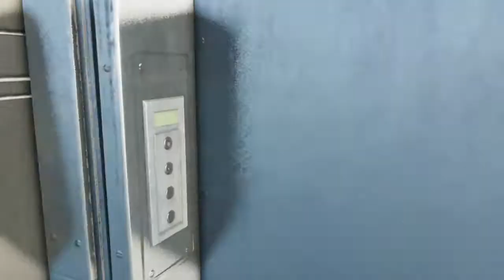Got Me a Hovercraft and a new home! The Crew 2 - PS4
Messing around with the Unlitmate Hovercraft and exploring the new Home Base Apartment